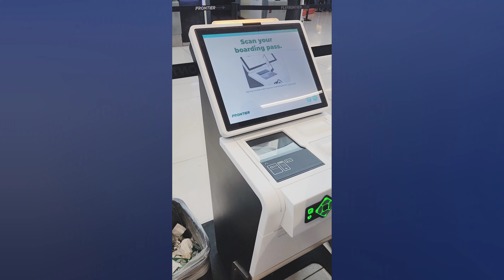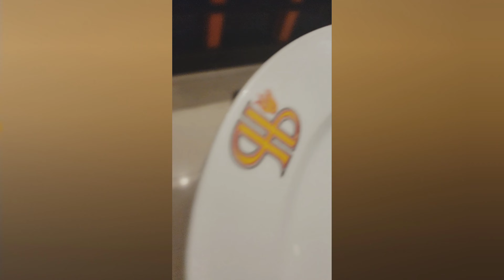QUEEN HAMDIA GOING TO MINNESOTA PART:1🧳🛫[Oromo]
Today, we are going to take a trip to Minnesota. Minnesota is a place rich  in oromo culture, and it has a lot of tourist attractions. We are boarding a plane from Denver down to Minnesota. We hope you enjoy the journey with us
Enjoyed the video, and if you have any thoughts, COMMENT 😊🫶